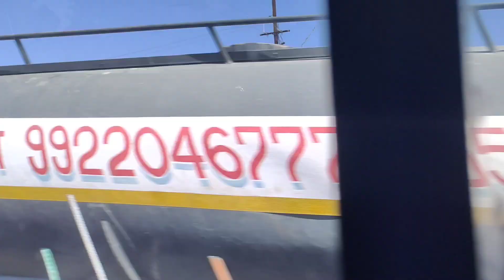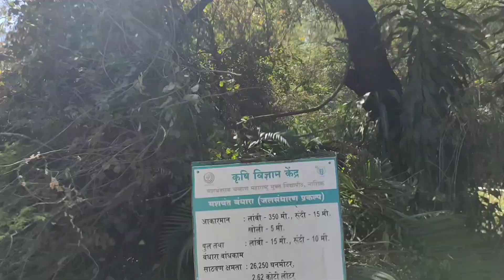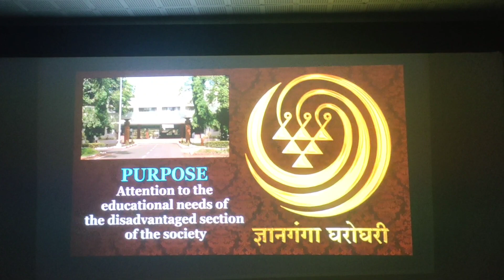Maharashtra I went to Open University first। vlog 1